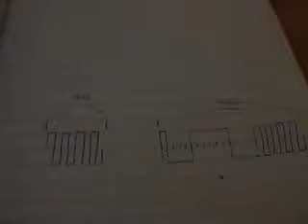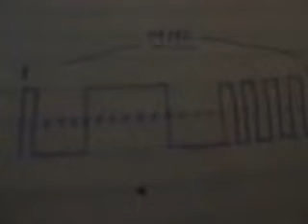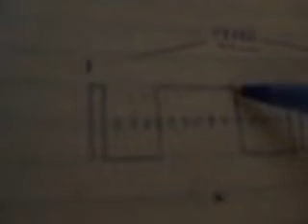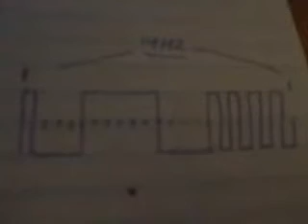Opticom Emitter Arduino Prototype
This demonstrates how you can possibly build and encode an arduino capable of emitting 14Hz coded light signals used to change stop lights.  These are known as Opticom Emitter.